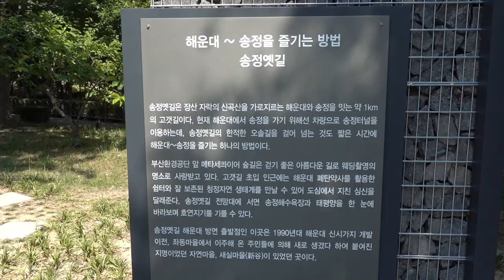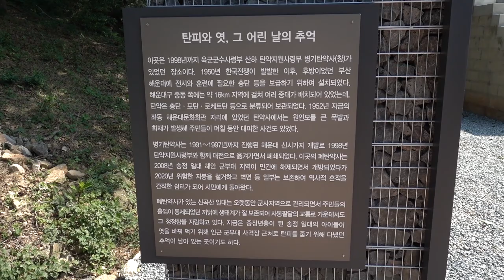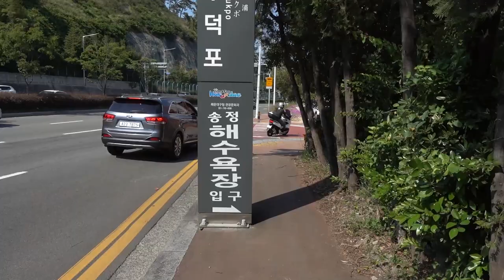복원된 송정옛길따라 송정해수욕장까지 걷기!!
일제 강점기부터 좌동과 송정을
오고가는 주민들의 주요 이동통로였으나,

6.25 전쟁때 당시 군수창고가 설치되면서
이용이 제한됐던 곳입니다.

이 송정옛길이 복원되어 2020년 5월25일부터
시민들에게 개방이 되었습니다

출발해볼까요!!